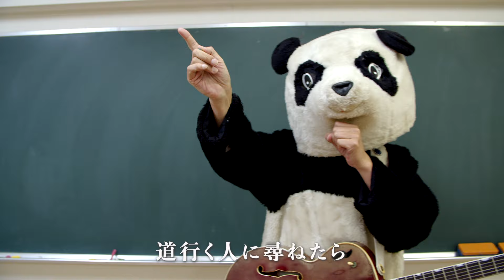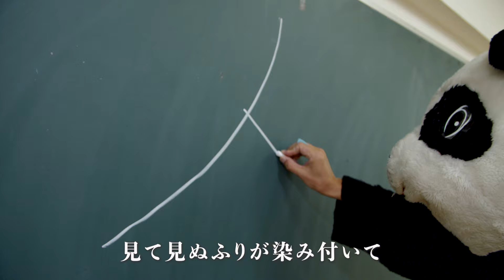ギターパンダ「見て見ぬふりをしていたので」【Offical Music Video】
2022.12/14 Release ギターパンダ New Album「オールオーバージャパンダ」収録曲ミュージックビデオ。
Director：百瀬誠司

見て見ぬふりをしていたので
作詞・作曲：山川のりを

俺は本当の事が言えない
帰り道が思い出せない
思います。思い出せない。

道行く人に尋ねたら
帰り道が分かるのではないでしょうか?
噓をつき続けたので
誰も本当の事を言ってくれない
デマゴギーばかりきこえてくる

見て見ぬふりをし過ぎたのか
歌い方が思い出せない
歌のつくり方が思い出せない

歌ってる人に尋ねたら
歌い方を思い出すのではないのでしょうか?
嘘をつき続け過ぎていたので
陰謀論ばかり聞こえてくる

見て見ぬふりが染み付いて
今も本当の事が言えない
コロナは風邪　マスクを外せ
PCRは役に立たない
人種差別　性差別
原発再稼働　憲法改正
思います。ゲロ吐きそう。

俺は現実を言葉で捉えられない
足場の悪いこの場所で
この町で　この国で　この世界で
この野郎　この生き物　この動物　この俺